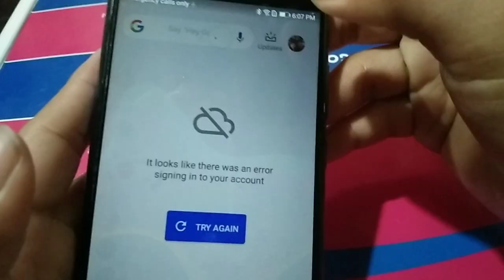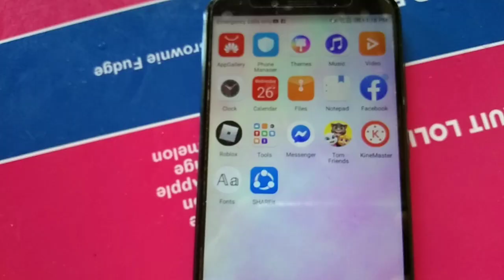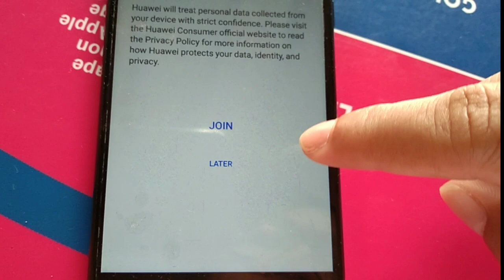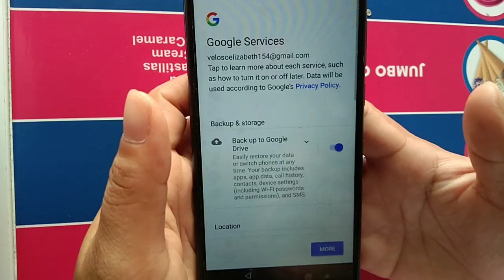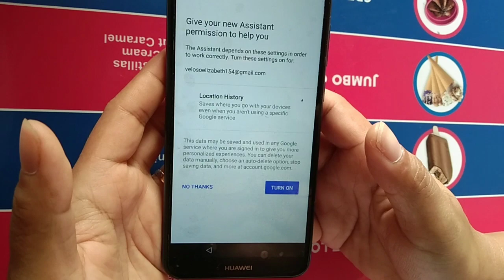How to Fix Google Couldn't Sign In Error | Elizabeth Veloso